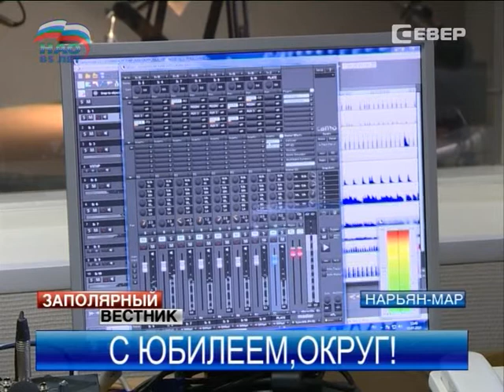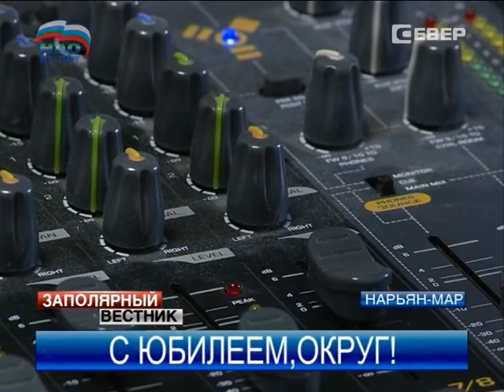Ненецкому округу исполнилось 85 лет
15 июля 1929 года был образован Ненецкий национальный округ, который через 48 лет стал Ненецким автономным. Территория округа составляет более 176 тысяч квадратных километров. Это самый малонаселённый субъект Российской Федерации. В состав округа входят Заполярный район и городской округ Нарьян-Мар. Заполярный район включает в себя посёлок Искателей и 18 сельских поселений.